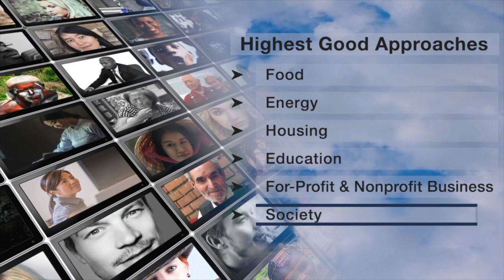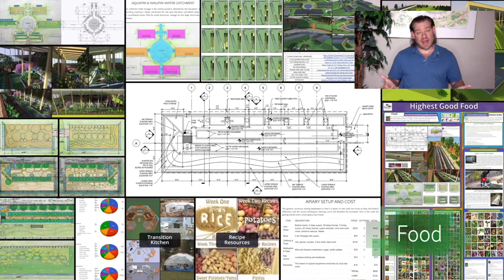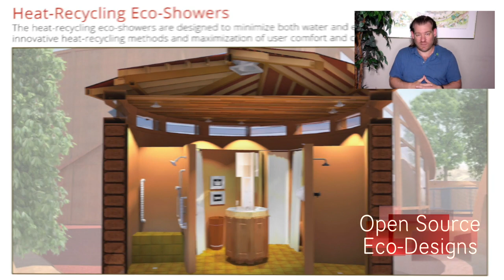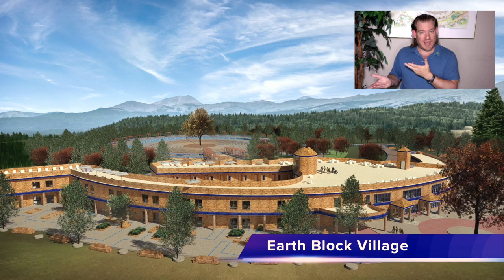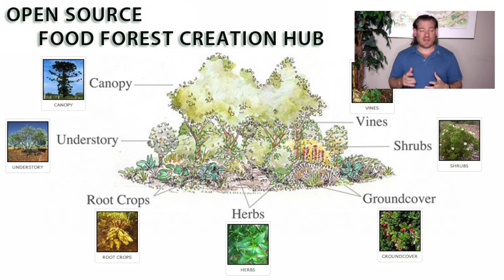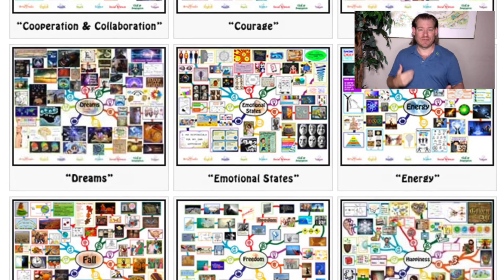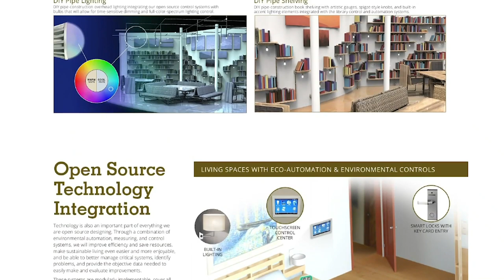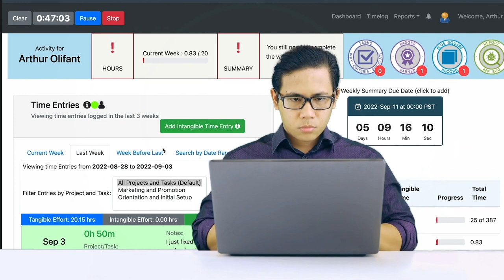Launching a Global Renaissance - One Community Weekly Progress Update #544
a Global Renaissance | Open Source Cooperation | Eco Village | Sustainable Energy | Global Sustainability | World Change | Green New World | One Community | Weekly Progress Update #544 Specifics are

“One Community is launching a global renaissance, and we are excited to share our journey with a global audience. As an all-volunteer organization, we are dedicated to implementing sustainable approaches to food, energy, housing, education, for-profit and non-profit economic design, social architecture, fulfilled living. With a commitment to “The Highest Good of All,” we proudly embrace open sourcing and free sharing the complete process as a path to evolving sustainability, practicing global stewardship, and actively regenerating our planet. This is the August 21st, 2023 edition (#544) of our weekly progress update detailing our team’s development and accomplishments.”

THIS WEEK'S TOPIC: Launching a Global Renaissance